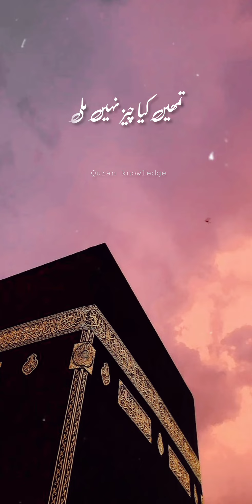Musalmaon ka haal 🥺💔 Islamic status video full screen 4k | Tuaha Ibne jalil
Hamare Nabi Paak ﷺ Ne Irshad Farmaya Jo Shakhs Ghar Ke Aise | Urdu Status Videos 4k Full Screen

shorts
whatsapp status
islamic video
status
muslim attitude
islamic shorts
danish mir
islamic waqia story in urdu
hatim tai story in hindi
hatim tai ki sakhawat ka waqia in urdu
masjid e aqsa
attitude muslim status
deeni tube urdu
islamic hijab girl status
hijab girl whatsapp status
power of islam
hijab power status
hadees shareef urdu status
attitude shayari status
who was hatim tai in urdu
beauty of muslim religion
islamic short video
attitude muslim boy status
engineer muhammad ali mirza vs mufti tariq masood sahab
hijab whatsapp status
hadees whatsapp status
hatim tai ki sakhawat
hadith status urdu
islamic quotes whatsapp status
greatest warriors of islam
kattar muslim status
hatim tai ki kahani
hatim tai ki sakhawat ka waqia
motivational quotes status
hijab poetry status
history of hatim tai in urdu
islamic whatsapp status video
2022 new islamic video
abu taha muhammad adnan status
new muslim attitude status
islamic power status
allah farmate hain
status for whatsapp
power of mohammad 💪
muslim attitude status 2022
hatim tai ki sakhawat ka anokha waqia or ek badsha
muslim quotes status
islamic historic story video
power of palestine muslims 🔥. attitude of muslims 💪. power of islam 🔥. palestine 💪.
beauty of islam status
who was hatim tai in hindi
allah
urdu status
hadees urdu
prophet muhammad
aurangzeb status
shayri status
islamic waqia
new video
hadees status
short videos
islamic videos
urdu quotes
new status
palestine muslims
tiktok status
muslim status
hijab girl
islamic whatsapp
palestine attack'
hadees whatsapp
viral status
islamic quotes
very emotional
hadith status
short islamic
jumma mubarak
beautiful status
islamic cartoon